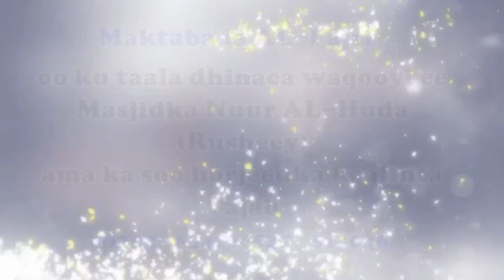Daacad Nimada Camalka iyo Cibaadada. Muxaadaro Cusub 2016 Sheekh Dirir